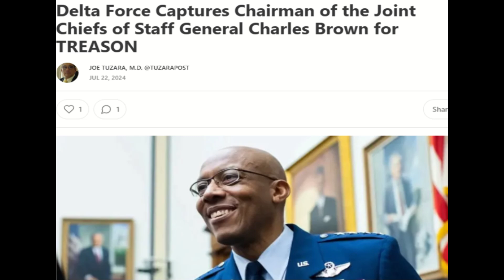Delta Force Captures Chairman of the Joint Chiefs of Staff General Charles Brown for TREASON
White Hats have arrested the regime’s most malevolent military loyalist:  Chairman of the Joint Chiefs of Staff General Charles Q. Brown, a feckless Biden appointee who emailed myriad Armed Forces officers instructing them to disavow President Donald Trump if he wins the 2024 presidential election.

The day after a valiant President Trump survived a heinous assassination attempt, General Smith at Camp Pendleton received an email sent from Brown’s official dot mil address. Based on the names listed in the CC field, 630 officers received the correspondence, mostly Black Hats but also two prominent White Hats, in addition to Gen. Smith.

“Commander in Chief, pResident Joe Biden’s terrible debate performance—he was sick with a cold—and Trump unfortunately surviving the bullet have put us in a calamitous situation. He will win in November, and not by a small margin. We’re looking at a repeat of 1984’s Regan landslide—a real Red wave. When that happens, we’re doomed unless we recruit others who value Democracy and the rule of law over chaos and division. If you’re receiving this email, I know you and can count on your backing… I (and many of you) will be fired on Jan 20, 2025, if Trump wins, and the risk of us, collectively, going to GITMO is real. None of us want that one-way trip.”

He then addressed the likelihood of Kamala Harris replacing Biden as the Democrat nominee.

“By Monday, Kamala Harris will probably be picked to lead us into an era of prosperity, unity, and strength. Should that take place, she has my full support, and she should have yours, too. Let your conscience guide you, not outside influence or existential crises. If Biden withdraws, we must rally behind Harris. If we find her a path to win, she would be our future,” Brown continued.

A source in Gen. Smith’s office told Real Raw News that General Smith thinks Brown screwed up, accidentally, somehow, adding Smith’s name to the list of recipients—an unfathomable mistake.

“Can’t imagine how he fucked up like that,” our source said, “but he‘s been on the radar a long time.  That email was treason. This clown Brown’s advice is part of the reason the Deep State’s been giving Ukraine limitless money, too. Gen. Smith decided it was time to hasten his trip to GITMO.”

The general and his allies at Joint Special Operations Command began planning Brown’s arrest on July 16.

They tasked Delta Force with conducting the operation, which involved grabbing Brown following his appearance at the Aspen Security Forum’s D.C. campus, where Brown and Fox News political correspondent Jennifer Griffin had a warm chat about the United States’ role in worldly affairs last Friday—not long after an allegedly accidental global IT outage affected 8.5 million Windows devices.

While Griffin and a bespectacled, soft-spoken Brown discussed Biden’s competency—Brown answered her questions evasively—Delta was already outside his Arlington, Virginia house probing his security system for weaknesses.

As luck had it, the cascading cyber outage had affected Brown’s wireless alarm, allowing Delta unobstructed access to the interior. They had Brown’s unpublished itinerary and knew he would return home Sunday afternoon. And they’d be waiting.

On schedule, Brown pulled into his driveway at approximately 6:00 p.m. Stepping inside, he found himself face-to-face with a trio of Delta Operators whose weapons were pointed at his head and torso. Brown was told he was being placed under arrest for treason and shown a military arrest warrant.

He commanded Delta to stand down, saying that he, the highest-ranking military officer in the country, had been appointed by pResident Joseph R. Biden and that his authority over all Armed Forces was absolute.

His ordinarily calm demeanor turned to belligerence, and he ferociously threatened to court martial Delta for disobeying a superior officer’s direct orders.

His attitude earned him a rifle butt to the head, and he fell unconscious.

He awoke gagged and bound in the back of a van as it headed toward a JAG processing center.

“He’ll soon join his companions at GITMO,” our source said. “His fate will be no different from theirs.”